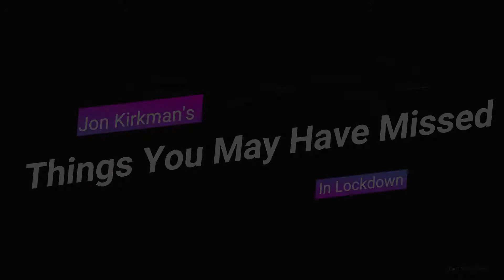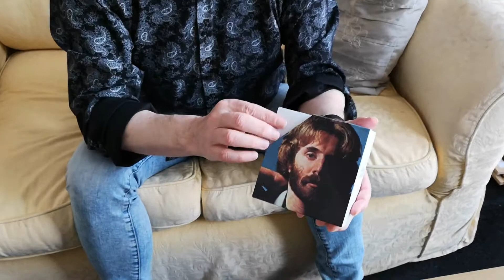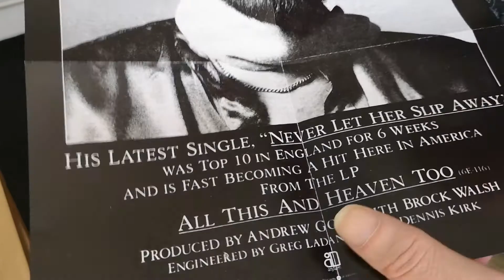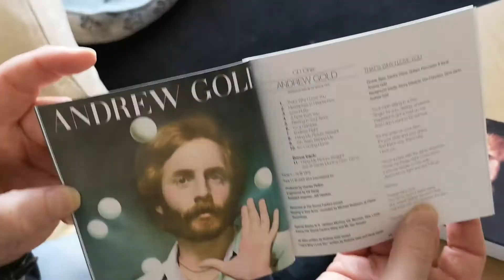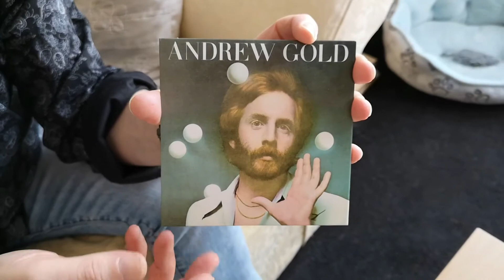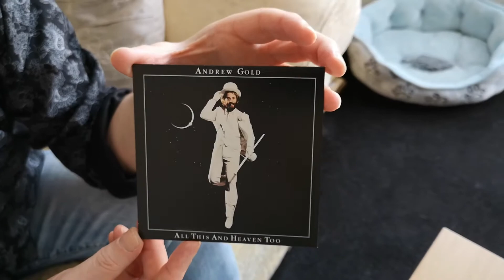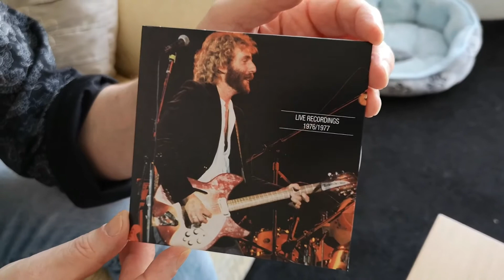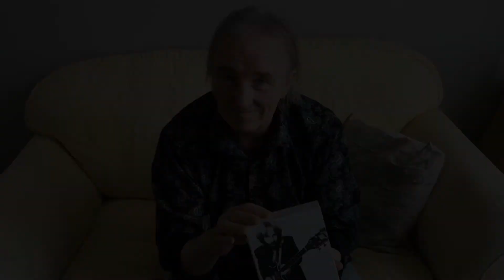Jon Kirkman's Things You May Have Missed: Andrew Gold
Jon Kirkman looks at classic albums you may have missed during the lockdown. In this video, Jon explores the classic albums of Andrew Gold that are available from Cherry Red Records. To order a copy of what you've seen in this video,